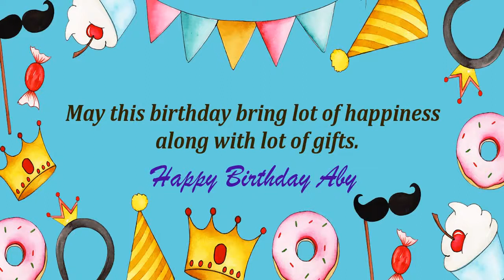Happy Birthday Aby Image Wishes Kids Video Animation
Happy Birthday Aby Images for kids. Send PersonAbyzed happy birthday wishes to Aby in 1 min by installing GreetName App from google playstore. Hundreds of happy birthday wish templates and messages to choose for kids/child.
GreetName has hundreds of image templates to choose from based on gender, age, and relationship. Pick the best image template. Enter Your Name and share Aby Picture birthday wishes image as status on any social network such as facebook, whatsapp, instagram, telegram, etc

Wish You happy birthday Aby
Abyy Abyy Happy returns of the day to Aby
Happy Birthday To Aby